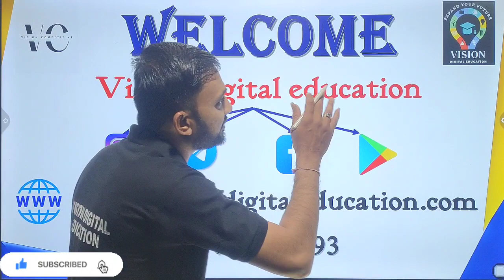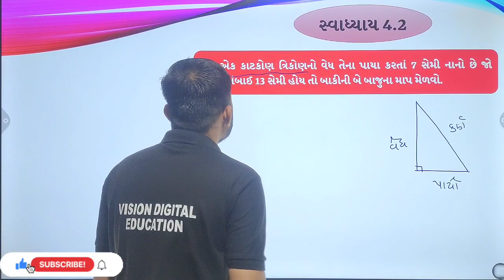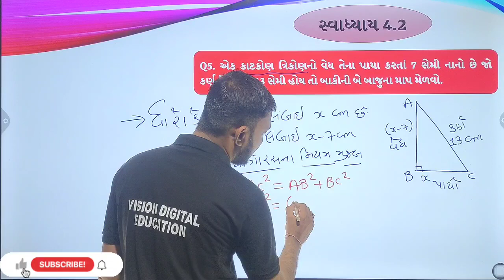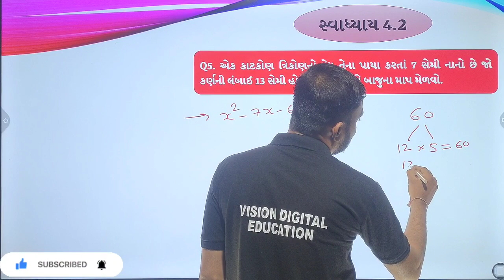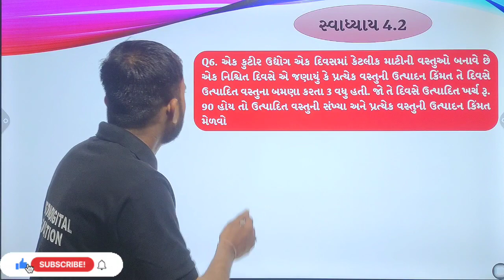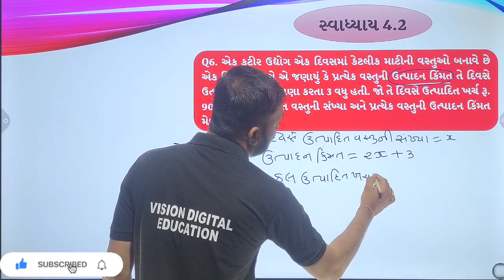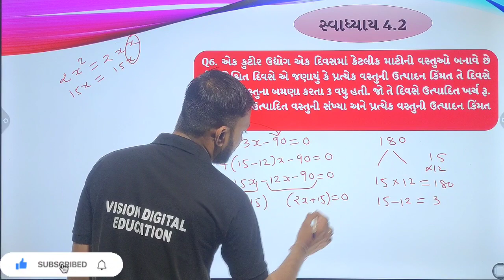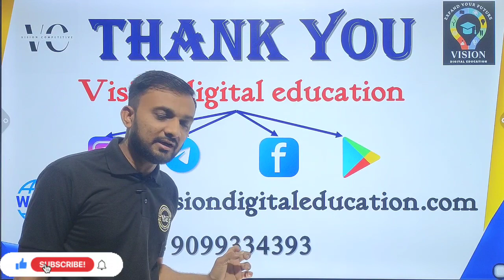STD 10 MATHS | CHAP 4 | Exercise 4.2 Q5 and Q6 | Lec 6 | NCERT | CBSE | GSEB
How to register vision digital education App?